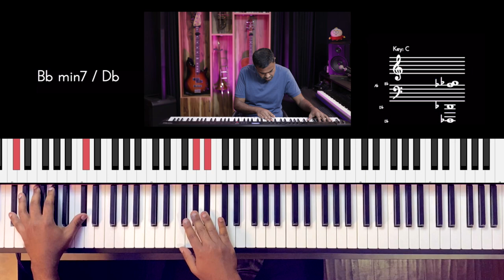Riff #2723 - Jason Zac